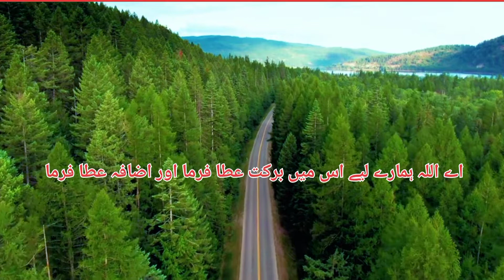Nabi(pbuh) ki duaen Duas of Prophet Hazrat Muhammad (saww).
In this video 5 Duas (prayers) are given with urdu/Hindi translation.
hadees e sahee
ahkam e islam
ahkam e shariat
ahkam quran
ahkam e deen